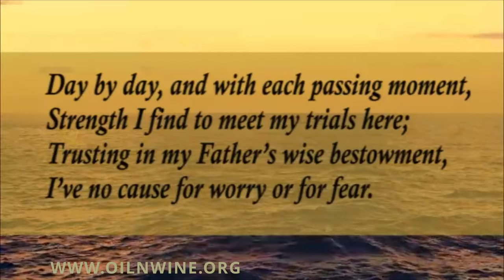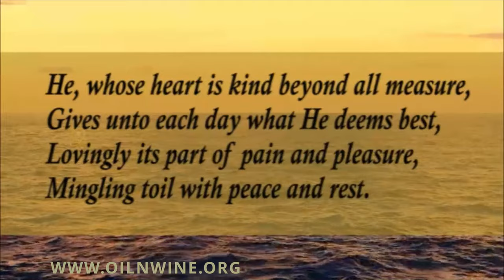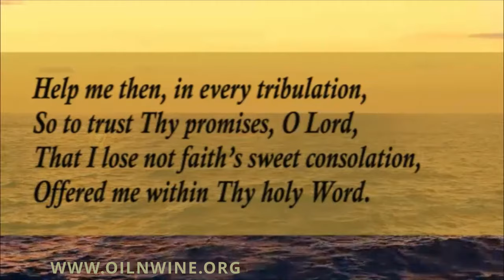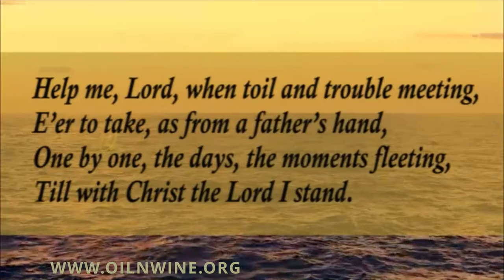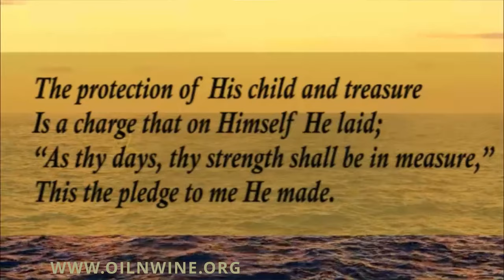A Morning Devotion - Dec 11